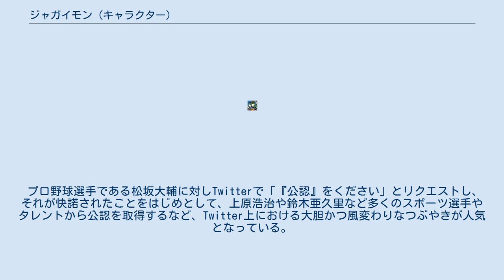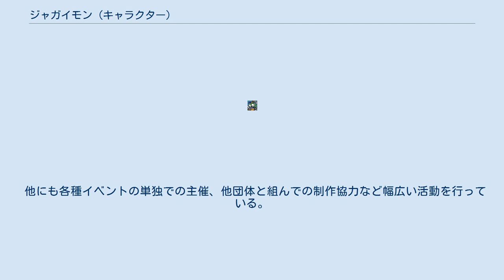ジャガイモン (キャラクター)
ジャガイモンは北海道士幌町のご当地キャラクター・「しほろっち戦隊シホロンファイブ」のリーダーであり、PRマスコットキャラクターである。
 士幌町の地域活性化活動（町おこし）を行うため、2011年（平成23年）6月にご当地キャラクターとして「しほろっち戦隊シホロンファイブ」が誕生した。
キャラクターの魅力発信の一環としてTwitterで情報発信をしたところ、「しほろっち戦隊シホロンファイブ」の中でジャガイモンだけ人気が出たため、ファンクラブや公式Facebookアカウントがある。
 プロ野球選手である松坂大輔に対しTwitterで「『公認』をください」とリクエストし、それが快諾されたことをはじめとして、上原浩治や鈴木亜久里など多くのスポーツ選手やタレントから公認を取得するなど、Twitter上における大胆かつ風変わりなつぶやきが人気となっている。
 士幌町には公式キャラクターの「大地くん」がいるが、士幌小学校の児童45人を対象に知名度を調べたところ、全員がジャガイモンの存在を知っているが、大地くんは29人しか知らないなど、知名度には大きく差がみられる。
 「行け！シホロンファイブ」。
 2013年（平成25年）2月10日公開。
Twitterでエンドケイプとジャガイモンが「公式ソングをつくろう」というやりとりをきっかけにして、様々な人の協力を得て完成した。
 ジャガイモンの属する、「士幌町を元気にしたい」「士幌町をたくさんの人に知ってもらいたい」ということを基本理念に活動している任意組織。
代表は川崎康。
 の4本立てで活動を行っている。
特に「タレント関連事業」は町おこしを目指す組織でありながら、アイドルをはじめとしたタレント等を応援・育成するというユニークで風変わりな取り組みとして知られている。
ジャガイモンと交流のあるタレントが出演するイベントに、一ファンとして参加する「特別出張」が行われており、そこにはジャガイモンも「同行」し、タレントやそのファン達と交流を深めている。
またこの交流や経験をきっかけとして現在ではアイドルやタレントの出演イベントの主催・制作も行うなどしている。
 他にも各種イベントの単独での主催、他団体と組んでの制作協力など幅広い活動を行っている。